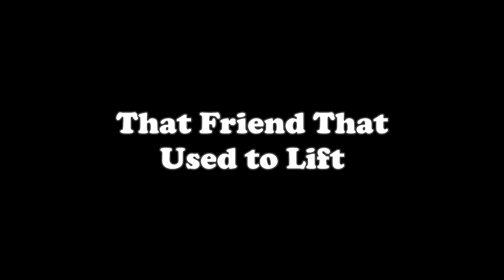That Friend That Used to Lift